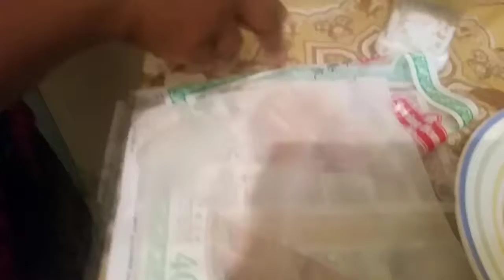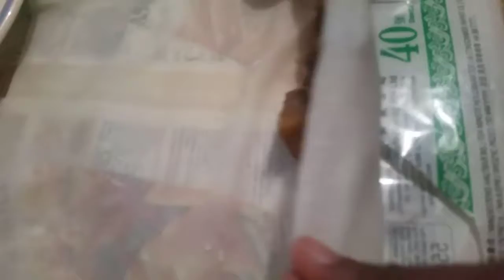ரோல் செய்வது எப்படி